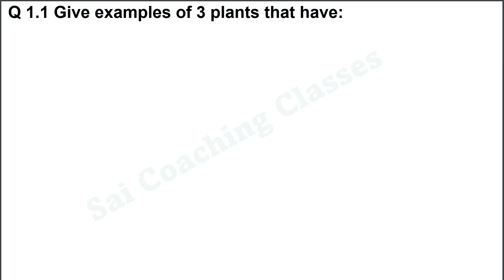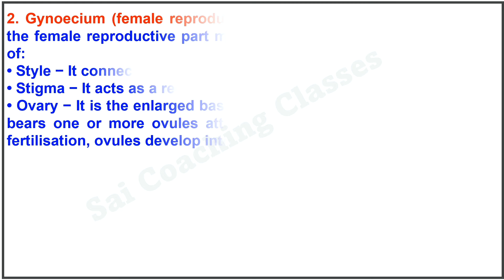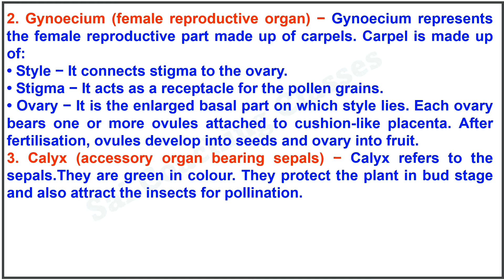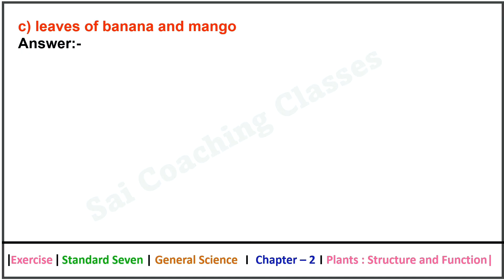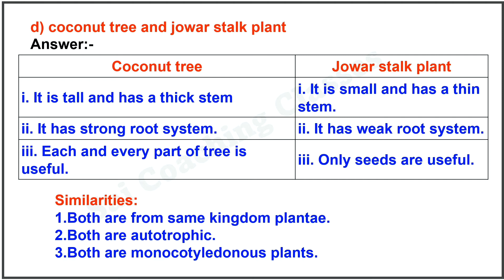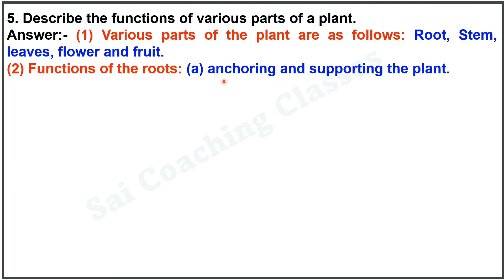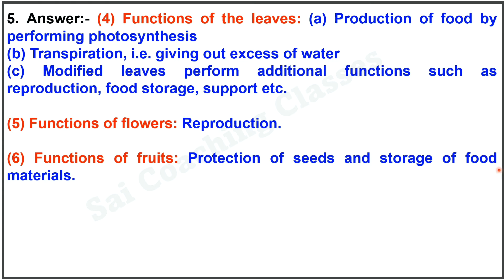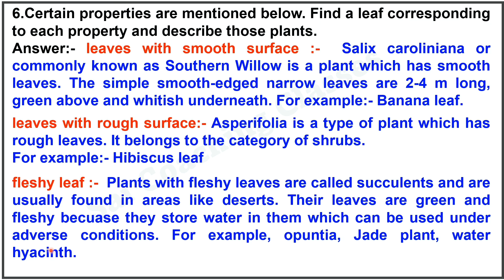Class 7th | Science | 2. Plants structure and function Question answer | Exercise Plants structure